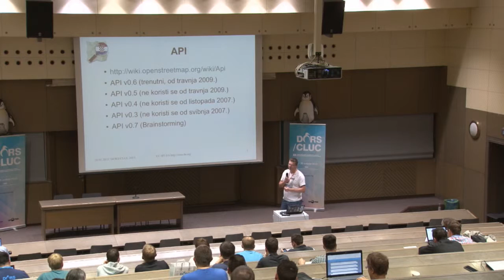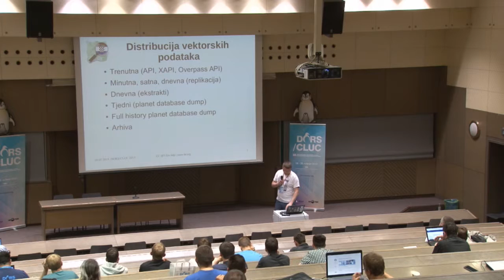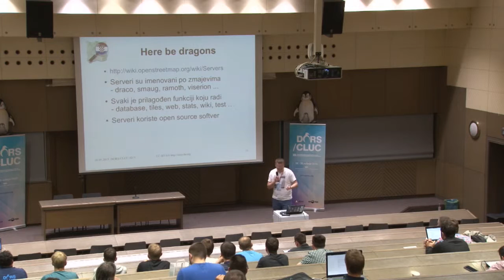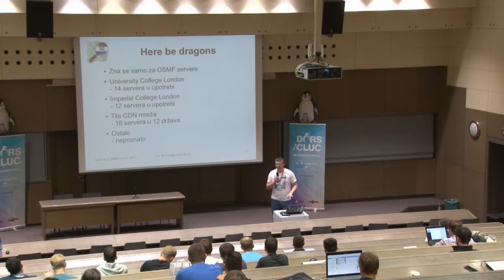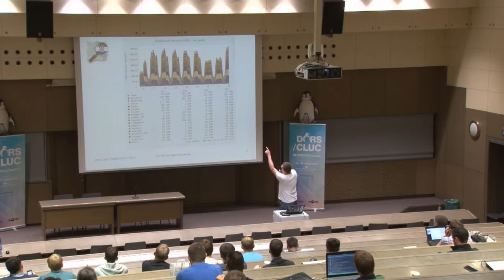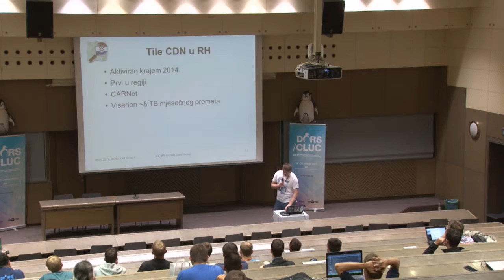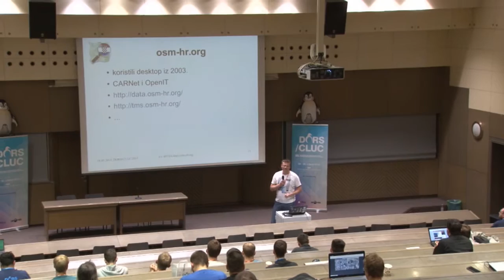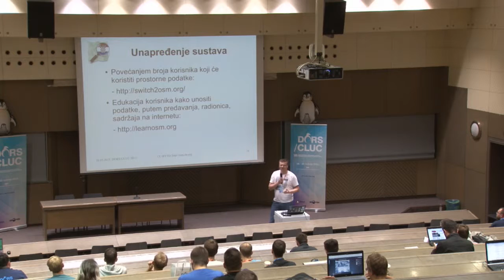StateoftheMap OpenStreetMap Hrvatska - Hrvoje Bogner, HrOpen, HULK, OpenStreetMap DORS/CLUC 2015